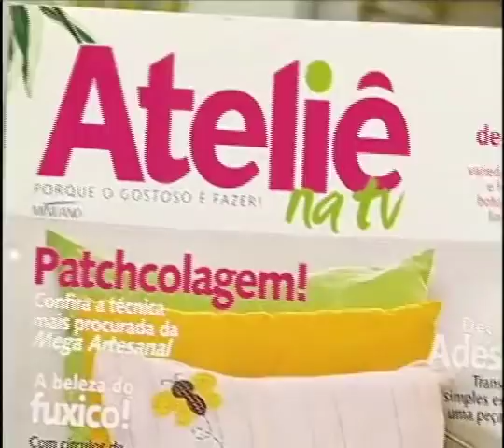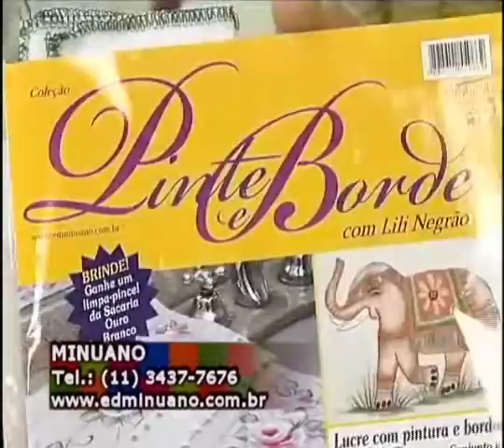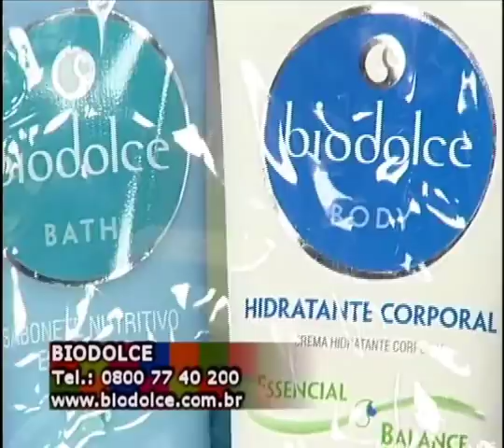Estilotex • Ateliê na TV #3